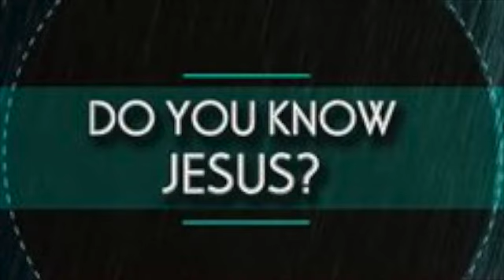Rev. Walter Hurley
I did this to archive a tape my mom has of her great grandpa